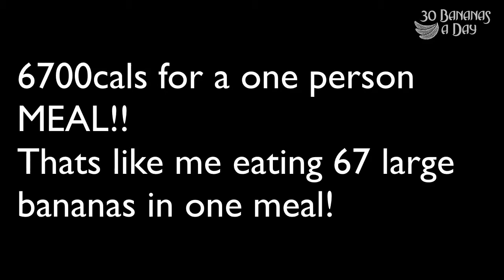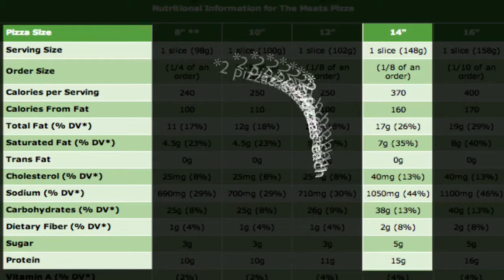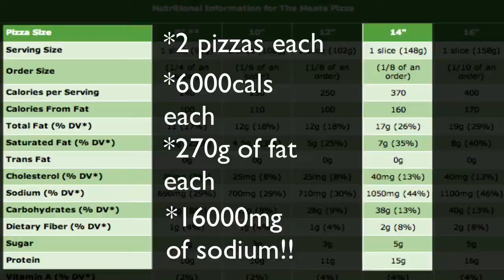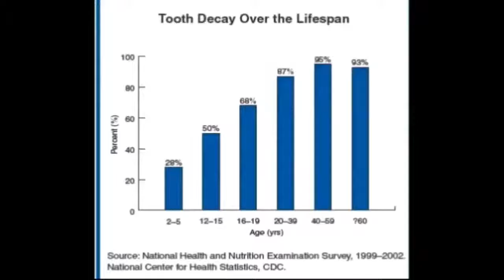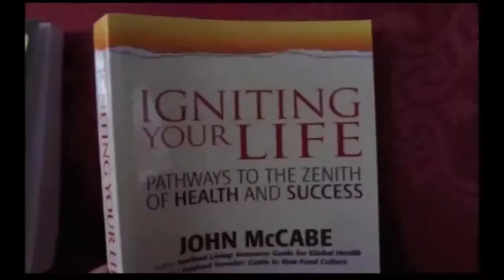Cheat Day with The Hodgetwins aka Twin Muscle Workout reviewed by The Durianrider..mp4